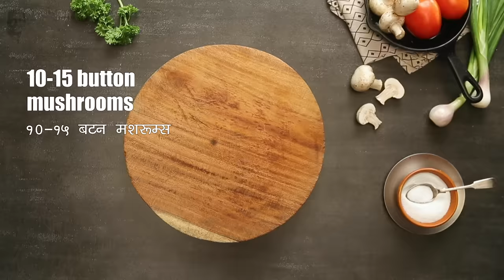Cheesy Mushroom Bruschetta | चीज़ी मशरूम ब्रूशेटा | Sanjeev Kapoor Khazana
An ultra-cheesy and creamy bruschetta with mushrooms make for the perfect appetizer.

CHEESY MUSHROOM BRUSCHETTA

Ingredients

1 cheese slice
10-15 button mushrooms
2 brun pavs
¼ cup + 2 tbsps soft butter
1 tbsp chopped fresh parsley leaves
2 tbsps finely chopped garlic
Salt to taste
½ tsp red chilli flakes
1 tbsp refined flour (maida)
¾ cup milk
Crushed black peppercorns to taste
Fresh parsley sprig for garnish

Method

1. Preheat the oven at 180ºC.
2. Thickly slice the brun pavs.
3. Chop button mushrooms.
4. Take ¼ cup butter in a bowl, add parsley, 1 tbsp garlic, a pinch of salt and red chilli flakes and mix till well combined.
5. Apply some butter mixture on one side of the brun pav slices. Place them on a baking tray and bake in the preheated oven for 5-6 minutes.
6. Meanwhile, to make the stuffing, heat remaining butter in a non-stick pan. Add remaining garlic and sauté for 1 minute.
7. Add the chopped mushrooms and sauté for 3-4 minutes. Add refined flour and sauté for 1 minute.
8. Add milk and mix well. Cook till the mixture thickens.
9. Add salt and crushed black peppercorns and mix well. Cook for a minute.
10. Add cheese slice and mix well. Cook till the cheese melts and allow to cool slightly.
11. Remove the baking tray out of the oven, place a portion of the mushroom mixture on each brun pav slice.
12. Garnish with parsley sprig and serve immediately.